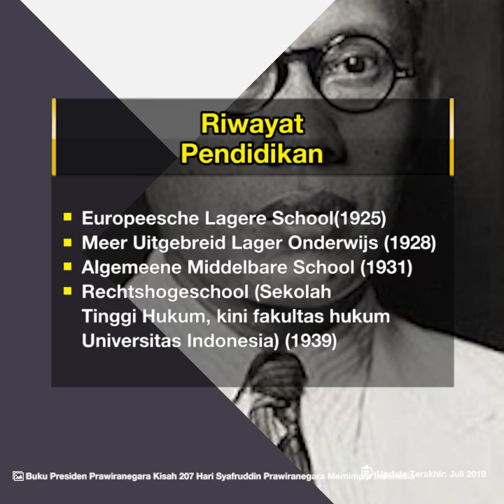Profil Syafrudin Prawiranegara - Politisi Masa Awal Kemerdekaan Indonesia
TRIBUN-VIDEO.COM - Syafruddin Prawiranegara adalah seorang tokoh pahlawan nasional asal Serang, Banten, Indonesia.

Syafruddin Prawiranegara lahir di Serang, Banten pada 28 Februari 1911.

Orang tua dari Syafruddin Prawiranegara adalah bangsawan keturunan Minangkabau-Banten, Raden Arsyad Prawiraatmadja dan perempuan keturunan Minangkabau.

Syafruddin Prawiranegara wafat di Jakarta pada 15 Februari 1989.

Syafruddin Prawiranegara menikah dengan Tengku Halimah Syehabuddinn yang berasal dari Aceh.

Dari pernikahan itu, beliau dikaruniai 8 anak dengan 15 orang cucu.

Cucu yang ketiga belas Syafruddin Prawiranegara lahir pada tahun 1981 di Australia dan menjadi bayi tabung pertama Indonesia.

Pendidikan dan Awal Karier

Pendidikan yang ditempuh Syafruddin Prawiranegara adalah ELS (Europeesche Lagere School) dimulai pada tahun 1925.

Setelah lulus dari ELS, Syafruddin Prawiranegara melanjutkan pendidikannya di MULO (Meer Uitgebreid Lager Onderwijs) Madiun pada tahun 1928.

Setelah itu beliau melanjutkan ke AMS (Algemeene Middelbare School) yang berada di Bandung pada tahun 1931.

Pendidikan tinggi Syafruddin Prawiranegara ditempuh di Rechtshogeschool (Sekolah Tinggi Hukum) yang terletak di Jakarta pada tahun 1939.

Sekolah tinggi tersebut kini merupakan fakultas hukum dari Universitas Indonesia.

Lalu, Syafruddin Prawiranegara meraih gelar Meester in de Rechten (magister hukum) di sekolah tinggi hukum tersebut.

Sebelum kemerdekaan, Syafruddin Prawiranegara pernah bekerja sebagai pegawai siaran radio swasta (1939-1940), petugas pada Departemen Keuangan Belanda (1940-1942), serta pegawai Departemen Keuangan Jepang. (3)

Setelah kemerdekaan Indonesia, Syafruddin Prawiranegara menjadi anggota Badan Pekerja KNIP (1945), yang bertugas sebagai badan legislatif di Indonesia sebelum terbentuknya MPR dan DPR.

KNIP diserahi kekuasaan legislatif dan ikut menetapkan Garis-garis Besar Haluan Negara.

Setelah itu Syafruddin Prawiranegara diangkat menjadi menteri kemakmuran Republik Indonesia.